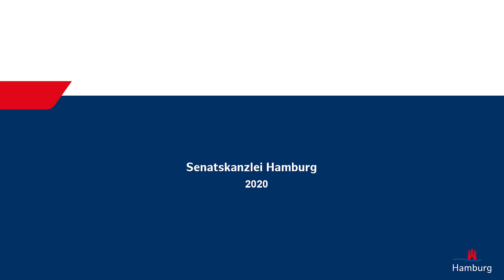Bewegung im Homeoffice mit Sportstaatsrat Christoph Holstein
Staatsrat Holstein zeigt im Video was für mehr Bewegung bei Schreibtischarbeit – egal ob der Schreibtisch gerade im Homeoffice oder im Büro steht – getan werden kann.